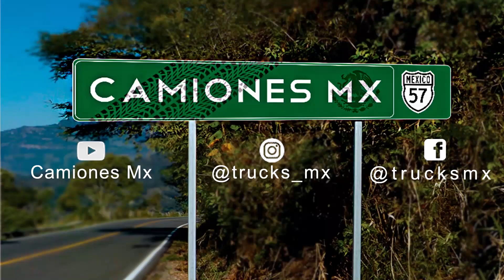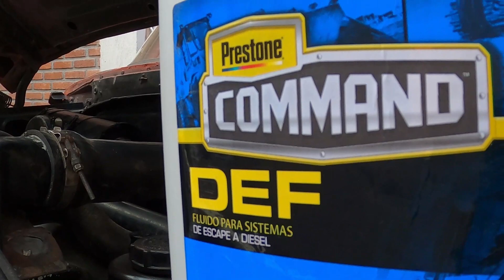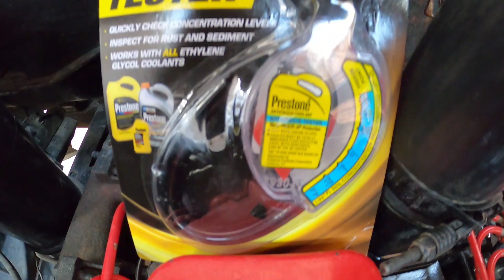¡Conociendo los nuevos productos PRESTONE COMMAND en Camiones Mx!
Aquí está nuestro nuevo vídeo, en esta ocasión muy felices les presentamos los nuevos productos de la marca PRESTONE COMMAND, les comentamos usos, detalles y especificaciones en estos productos exclusivos para uso en camiones diésel, esperamos seguir contando con su apoyo y contribuciones a nuestro canal en el 2022, ojalá les guste el nuevo vídeo, abajo les dejamos los enlaces a las redes sociales de nuestra comunidad para estar en contacto con ustedes así como nuestras cuentas personales.

Agradecemos todo el apoyo brindado, seguiremos creando el mejor contenido de camiones para que lo sigan disfrutando y como cada jueves en este canal fugaporla57​​​​​​.